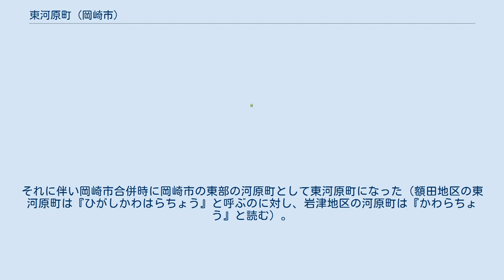東河原町 (岡崎市)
日本 」 愛知県 」 岡崎市 」 東河原町 (岡崎市) 東河原町（ひがしかわはらちょう）は愛知県岡崎市額田地区の町名。
 岡崎市東部に位置する。
乙女川が北流し、途中で河原川、雨山川を合わせる。
住宅地は河川沿岸に形成され、その他は森林・農地として利用されている。
 2019年（令和元年）5月1日現在の世帯数と人口は以下の通りである。
 額田郡河原村を前身とする。
もともとは宝飯郡栃原村であったが、寛永15年から額田郡に移る。
天和元年頃に、乙女川と河原川の合流地点とその他の河原川流域で、栃原村と河原村に分かれた。
 江戸時代は作手藩領、鳥羽藩領、天領、田中藩領を経て、旧音羽町長沢に長沢陣屋を構えた旗本巨勢氏知行栃原村及び西大平藩領河辺村となる。
 1878年に栃原村と河辺村が合併して河原村となった。
1889年から宮崎村大字河原。
（合成地名） 岡崎市合併前は額田町大字河原としていたが、岡崎市岩津地区にすでに河原町が存在していた。
それに伴い岡崎市合併時に岡崎市の東部の河原町として東河原町になった（額田地区の東河原町は『ひがしかわはらちょう』と呼ぶのに対し、岩津地区の河原町は『かわらちょう』と読む）。
 2006年（平成18年）1月1日 - 岡崎市へ編入し、同市東河原町となる。